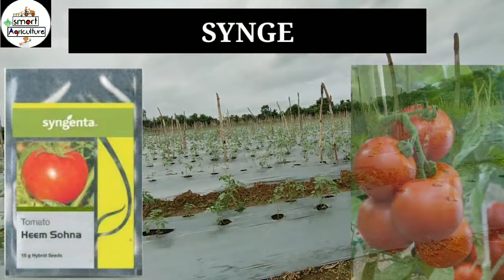टमाटर की सबसे सफल 3 वैराइटी / टमाटर की उन्नत खेती / टमाटर की उन्नत किस्में / tamatar ki kheti